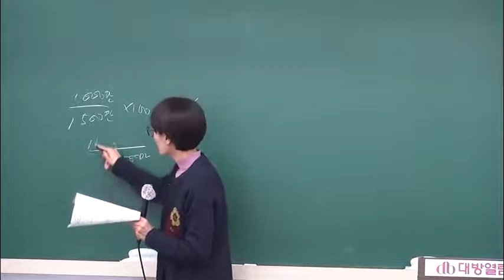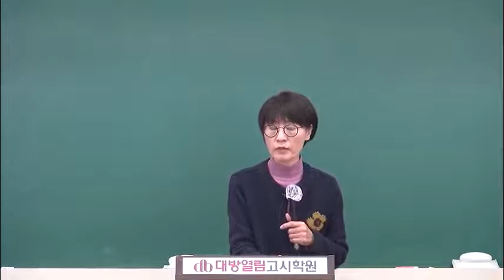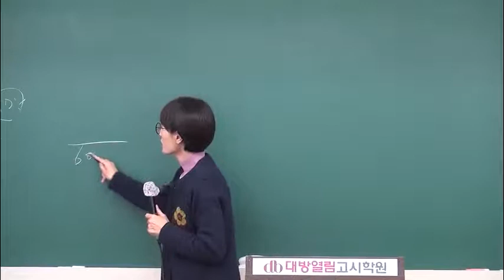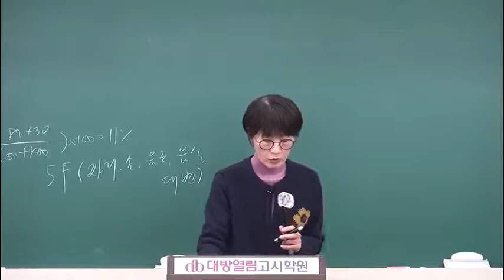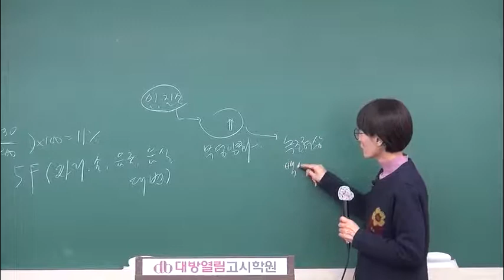간호직공무원 인강 김희영 지역사회간호 실전 모의고사 문제풀이 09강